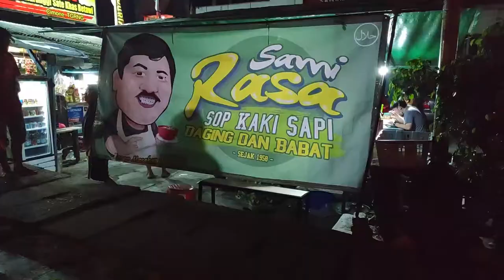MASAKNYA PAKE KALENG DARI TAHUN 1958!!! Soto sami rasa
Halo Juicy Gangs! Di video kali ini kita pergi ke soto yang unik banget! Uniknya karena mereka masak kuah pake kaleng lho! Tapi jangan salah, rasanya enak banget!

Harga: Rp 24.000 pake nasi udah include teh anget
Alamat: Jl. Raya Merdeka No.310, RT.002/RW.004
Jam buka: 17.00 - Abis
Pembayaran: OVO & Cash

=== Gears ===
Pocophone F1
Zoom H1n